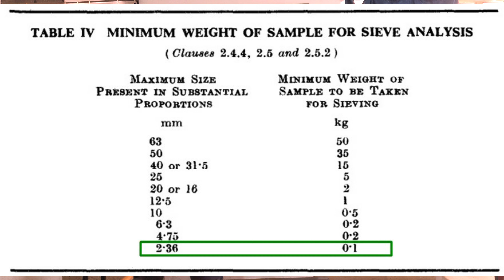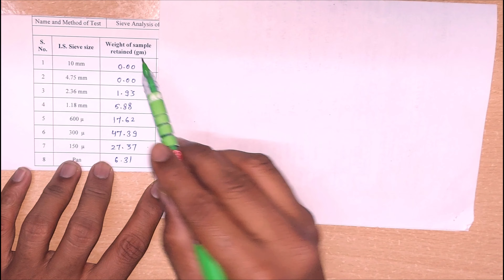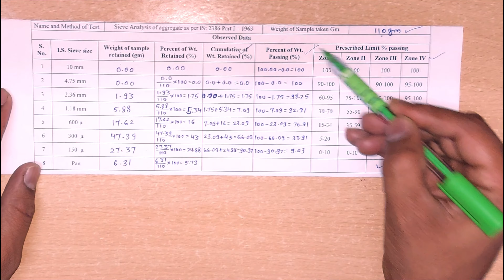Sieve Analysis of Fine Aggregate (Sand) {बालुरेत का चलनी विशलेषण}.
Sieve Analysis of Fine Aggregate (Sand) {बालुरेत का चलनी विशलेषण}. According to IS: 2386 (Part I) - 1963.
Fine Aggregate ka sieve analysis kese krte hai Indian Standard ke duwara.